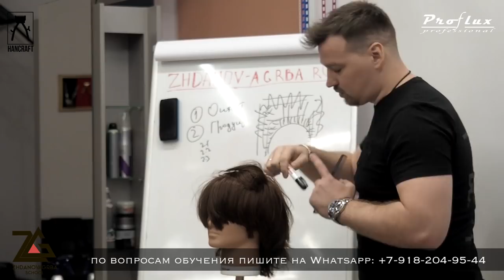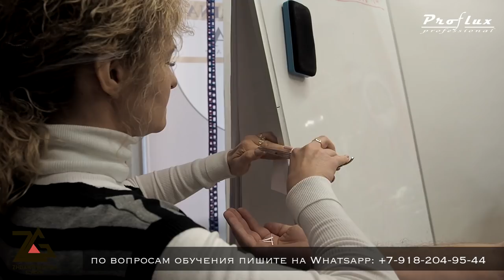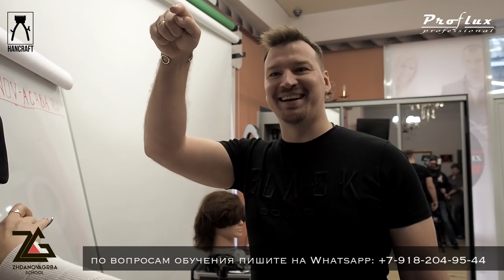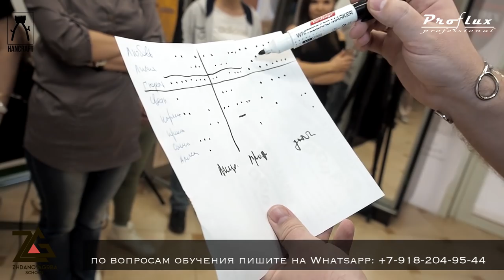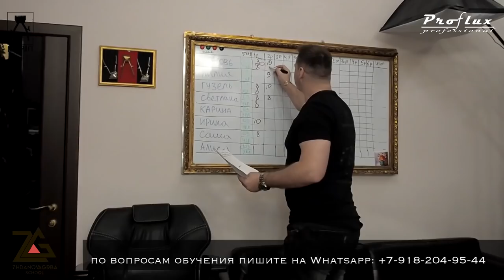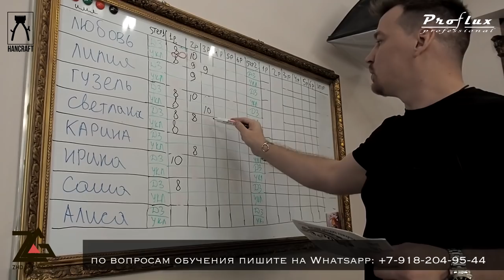МУЖСКИЕ СТРИЖКИ 3ДЕНЬ /ПРОКАЧКА 2/ ОБУЧЕНИЕ ПАРИКМАХЕРОВ / мастер- класс по стрижкам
Это всего лишь малая часть из программы которую проходит HANCRAFTER / - САМЫЙ АКТИВНЫЙ И ВНИМАТЕЛЬНЫЙ ЗРИТЕЛЬ ПОЛУЧИТ ПРИЗ от компании ProfLux - профессиональный инструмент для салонов красоты. (что за приз и как его получить? вы узнаете в течении 8 дней нашего семинара в Сочи) и так поехали, прошёл первый день, завтра вы увидите кто из ребят и на сколько хорошо справился с домашним заданием. __________________________________________________________________ Партнер данного проекта - Компания Proflux /является прямым поставщиком проф.инструмента для парикмахеров и салона красоты. Производитель находится в Германии ,г.Мюнхен

___________________ НАШИ КОНТАКТЫ _______________________________
БУДУЩИМ ПАРТНЕРАМ Yuri Zhdanov School и Irina Agrba School: